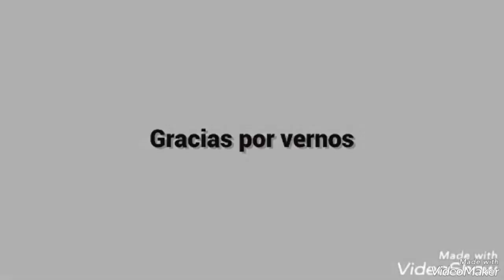Clafoutis de cerezas. Fácil y sencilla receta que se hace en pocos minutos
INGREDIENTES

3 huevos
125 g de azúcar
50 g de harina
30 g de Maicena
125 g de mascarpone
Vainilla
250 ml de leche entera
300 g de cerezas

Azúcar glass
Almendras laminadas

180°, 40 min